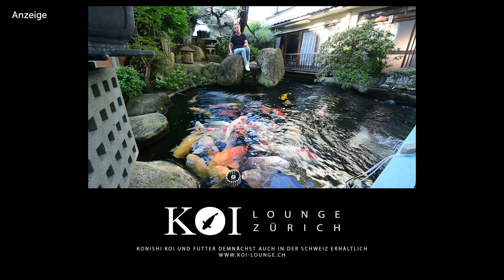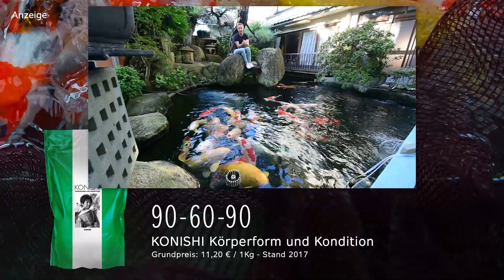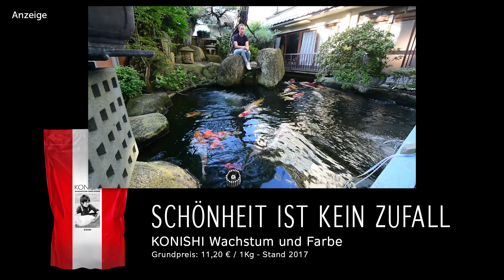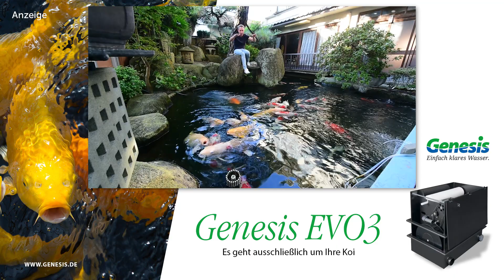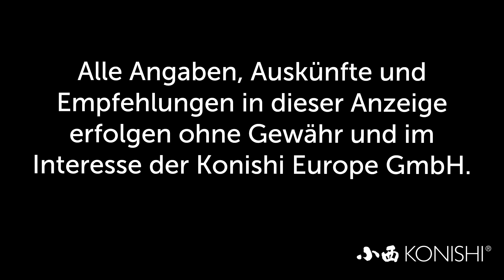Modern Koi Blog #2001 - Quellmoos als Nahrungskonkurrent für Algen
Einer unserer Zuschauer wollte wissen ob es sein kann, dass sein Quellmoos seine Algen tötete.